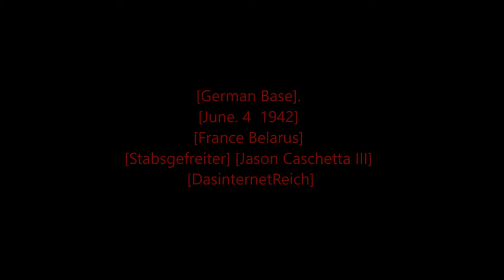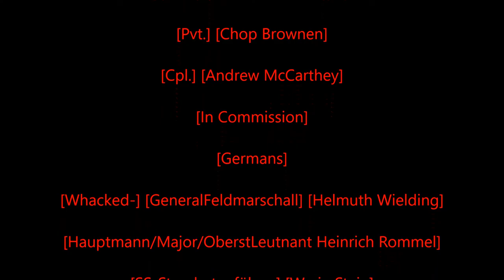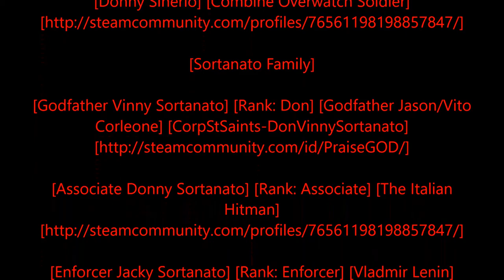Rastafari Exposed Garry's Mod DIR Role Play WWII German Diaries Episode 5 Finished HD